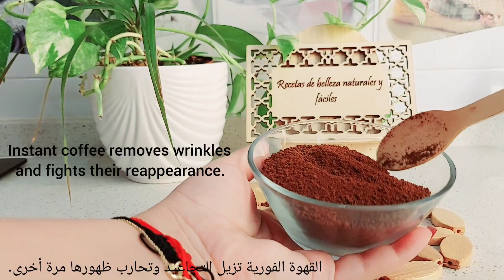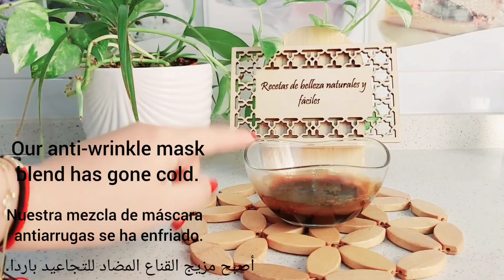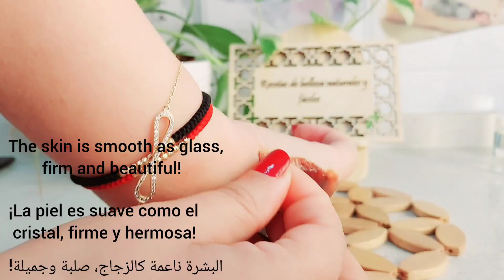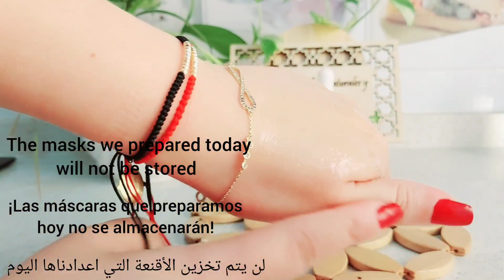¡Borra todas las arrugas de tu rostro! ¡Mascarilla antiedad eficaz! ¡Aprieta la piel en 3 días! 🔝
Mascarilla antiedad! Reafirma la piel en 3 días y rellena las arrugas y líneas finas. ¡Borra todas las arrugas de tu rostro! ¡Mascarilla antiedad eficaz! ¡Aprieta la piel! 🔝 El café te hará una chica de 18 años sin importar la edad que tengas. Mascarilla antienvejecimiento. Ingredientes un millón de veces más fuertes que Botox, aplícalo por todo tu rostro. Borra 10 años de tu rostro al instante. ¡Estimulación de colágeno! secreto japonés! ¡Aprieta la piel! ¡Elimina manchas de pigmentación en la piel. remedio natural antiarrugas.